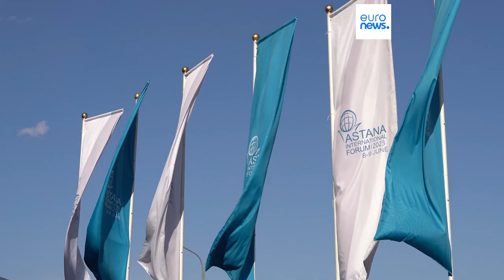Astana International Forum sees international delegates discuss global issues in Kazakhstan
Kazakhstan has hosted a two-day international fourm, inviting delegates from around the world to Astana.